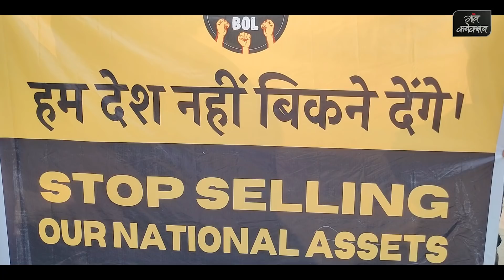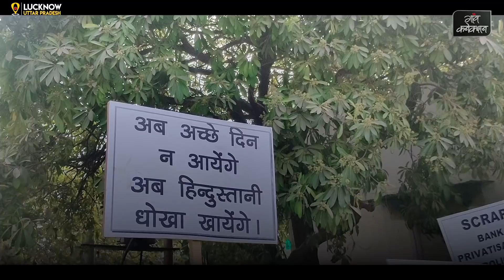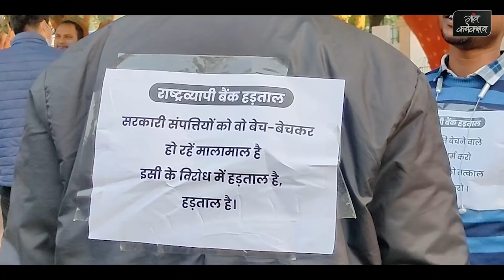Bank Strike: निजीकरण का विरोध कर रहे कर्मचारी बोले, “बैंक नहीं बिकने देंगे भले सरकार बदलनी पड़ जाए”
सार्वजनिक क्षेत्र की 2 बैकों के प्रस्तावित निजीकरण के खिलाफ देशभर के बैंक कर्मियों ने अपनी 2 दिन की हड़ताल के पहले दिन देशभर में जोरदार प्रदर्शन किया। बैंक कर्मियों का कहना है दो दिन की हड़ताल से सरकारी नहीं मानी तो अनिश्चित कॉलीन हड़ताल पर जाएंगे और जरुरत पड़ी सड़क पर भी उतरेंगे।

रिपोर्ट: अरविंद शुक्ला Arvind Shukla